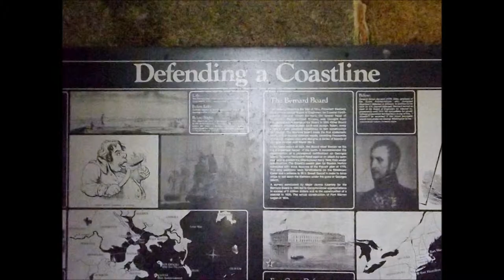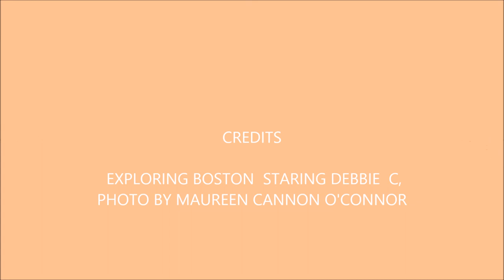GEORGES ISLAND WITH DEBBIE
photos by maureen cannon o'connor